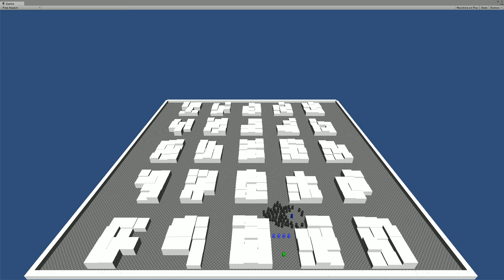Potential fields prototype Unity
A prototype for our game, working title RIOT,  made in unity. This prototype was made to test potential field pathfinding for our rioters to help them navigate the environment and move as a group.